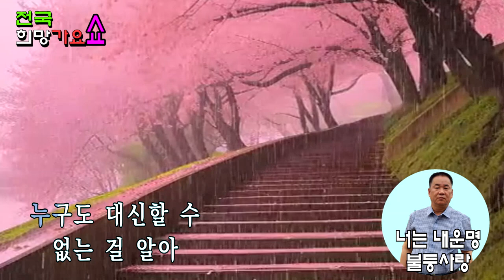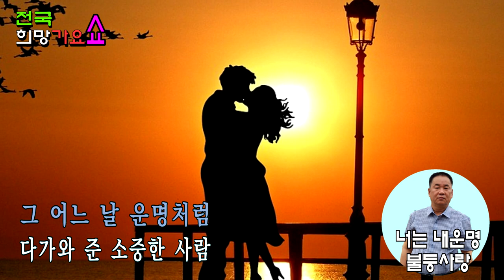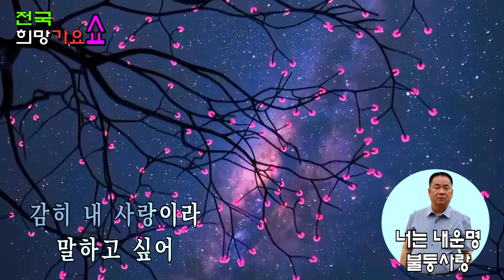가수불등사랑 - 너는 내운명(원곡 정규리)